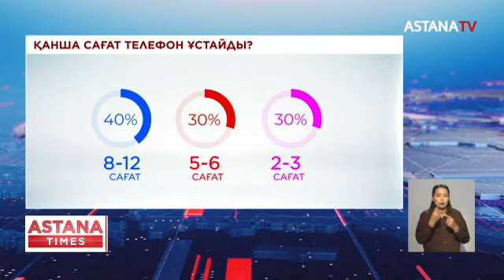Ұялы телефонның пайдасы көп пе, зияны ма?